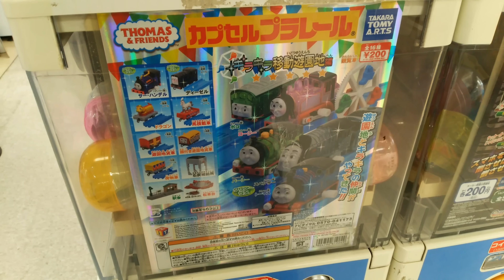カプセルプラレール きかんしゃトーマス キラキラ移動遊園地編 サー・ハンデル 4K スマホ（SHL25）で撮影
カプセルプラレール きかんしゃトーマス キラキラ移動遊園地編のガチャガチャを２回やってきたので、開封して走らせました。
キラキラのサー・ハンデルと荷物貨車がでました。
今回も、スマホ（AQUOS SERIE SHL25）で撮影（4K動画）してみました。

3gp(MP4)4K 3840×2160→MP4 4096×2048

【Capsule Plarail☆Thomas & Friends】
Wind-Up Thomas“Special Sir Handel”

Smartphone 4K Upload Test

2160p

☆BGMは「音楽素材/魔王魂」さまより使用させていただきました。